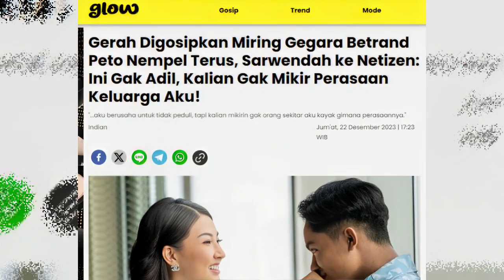Sarwendah Murka Dituding Punya Hubungan Terlarang Dengan Betrand Peto, Katakan Begini! Gosip Artis